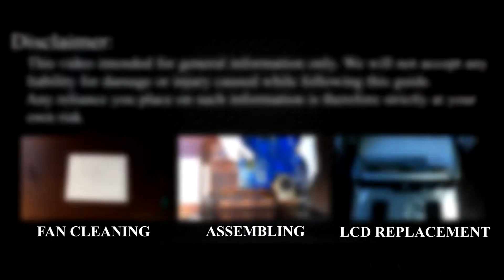Samsung RV510, RV508 Keyboard Replacement | Step‑by‑Step DIY Guide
Learn how to fix unresponsive keys and typing errors by replacing the Samsung RV510, RV508 keyboard easily at home.

*DESCRIPTION*
Having trouble with your Samsung RV510 laptop keyboard? Whether you're experiencing unresponsive keys, incorrect letter inputs, or complete keyboard failure, this video shows you how to easily replace your broken keyboard.
This comprehensive tutorial also applies to Samsung RV510, RV508 laptop models, guiding you through each stage of the repair process clearly and effectively.
In this video, you'll learn how to safely disassemble your Samsung RV510 laptop, disconnect necessary cables, and replace the keyboard efficiently. We'll cover every step—from removing the bottom cover and disconnecting internal cables to installing the new keyboard and reassembling your laptop.

Question: Can I use any similar keyboard for Samsung RV510 laptop?

Answer: No, this guide is beginner-friendly and easy to follow.